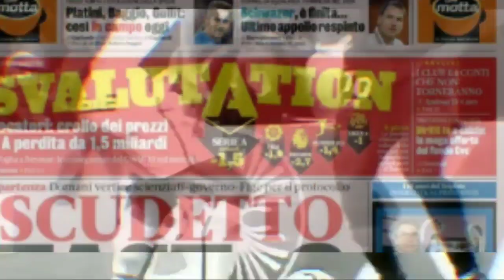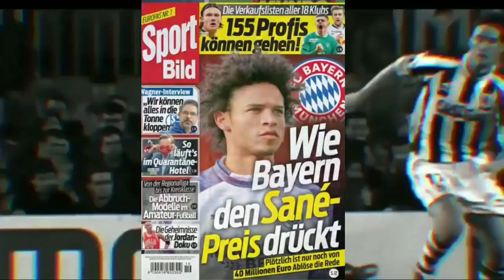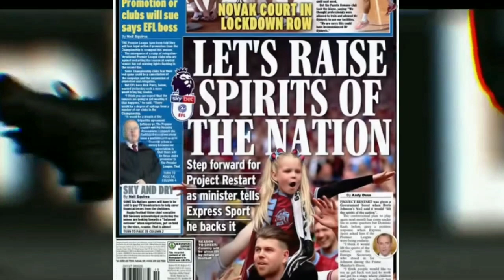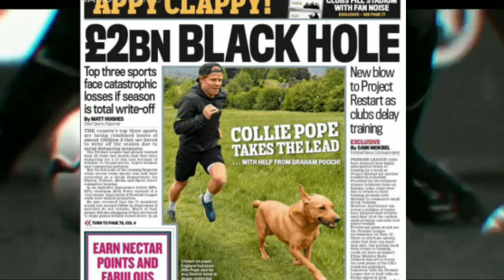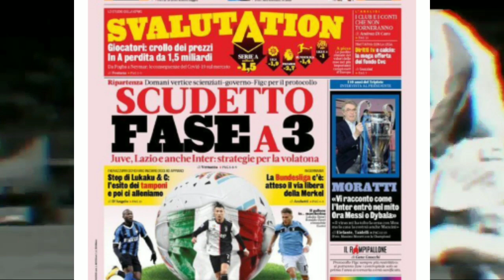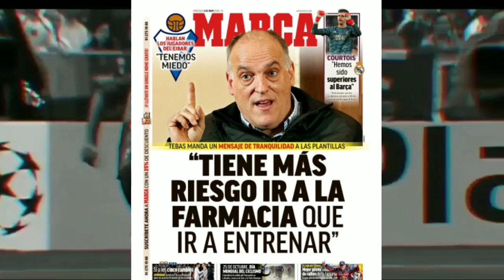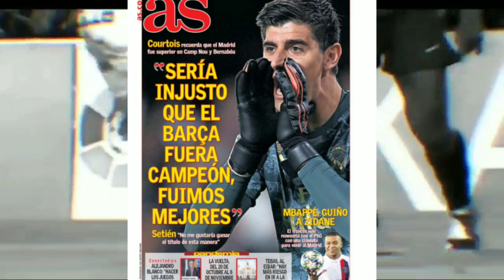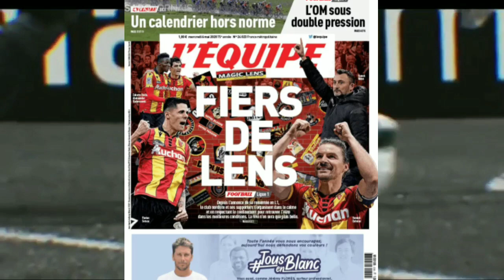Thibaut Courtois enervé Barcelone ak deklarasyon sa a!! Barcelone reponn! Tout gwo dosye foutbòl la.